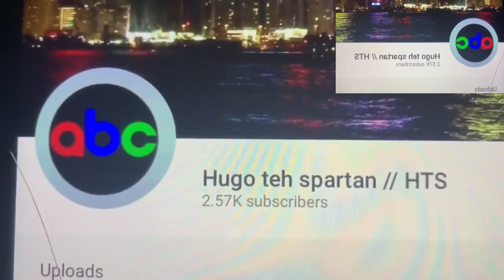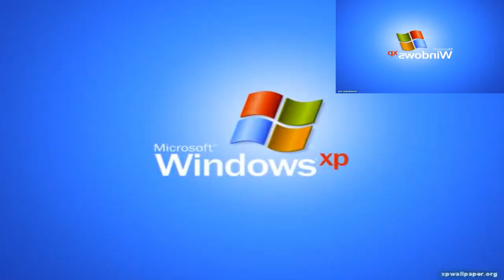Logos Random has a Sparta Remix (V53) BFB Four Drop Pitch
Requested By: Adverts

Next Request: XboxMinion Da Spartan In The World / XMDSITW / My Style

I'm back to make Sparta Remixes V54

lol, this video is still popular, although I'm going to tell you something, this video was about to reach 1M Views, but now I'll have to wait until the time comes.